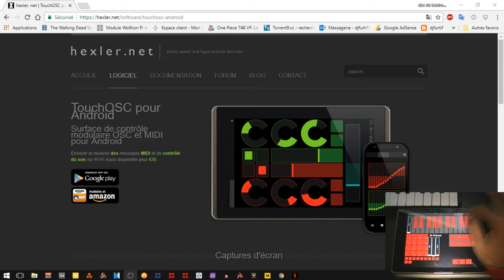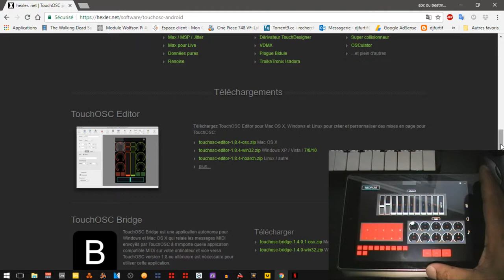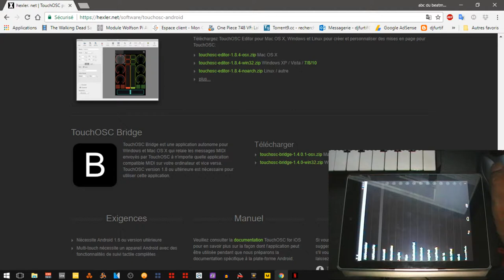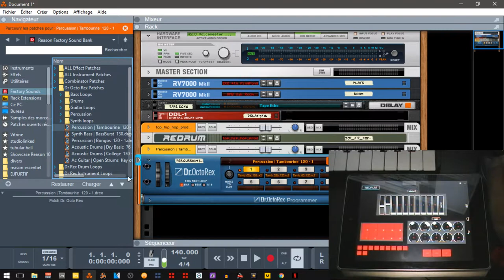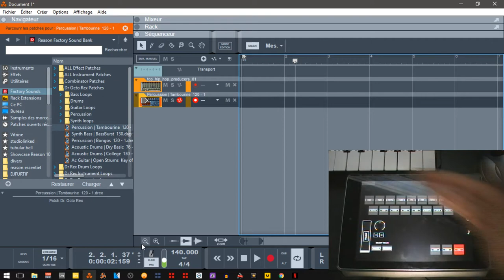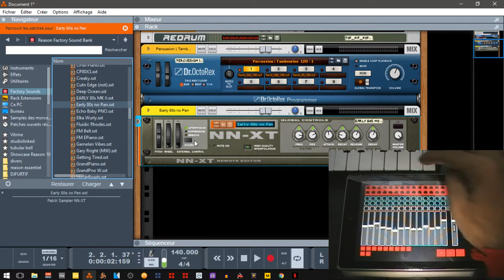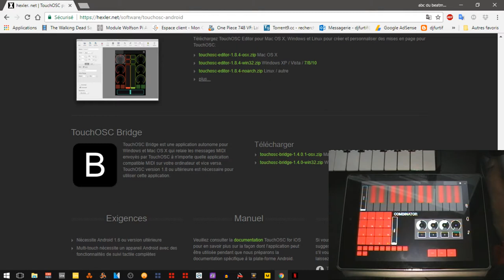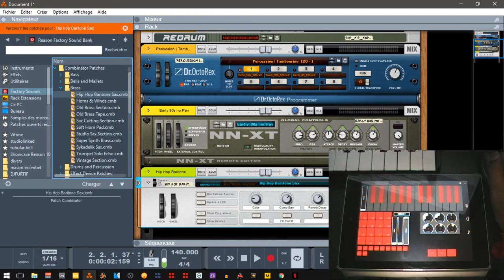PRÉSENTATION DE TOUCHOSC SURFACE DE CONTRÔLE POUR TABLETTE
Tutoriel de beatmaking sur
MPC5000,Ableton live9, Reason essentiel9 ,Reason5, Cubase et Nuendo avec MPD232,APCkey25,FW10-82 tascam